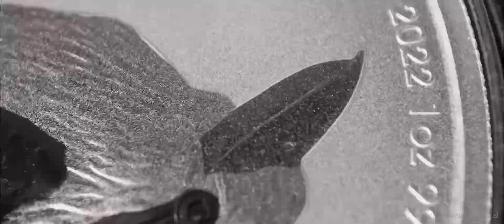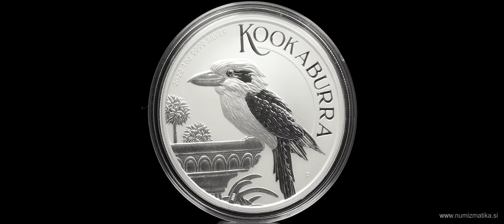Australia: 1 AUD 2022 - 1oz .9999 Ag BU - KOOKABURRA - by Perth Mint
The Kookaburra 2022 is the 33nd coin in a series of investment silver coins minted by the Australian Perth Mint Mint since 1990. The series is interesting because every year changing motive, low mintages for investment coins and excellent minting quallity. They are packed in capsules already in the mint, so they are safe from damage during handling, which outweighs the slightly higher purchase price. Customers appreciate this, that is why the series has gained recognition and popularity over the years among numismatists and investors around the world, who value originality and beauty in coins, in addition to quantity.